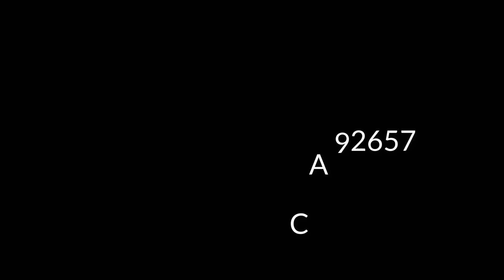14 San Sovino, Newport Coast, CA 92657